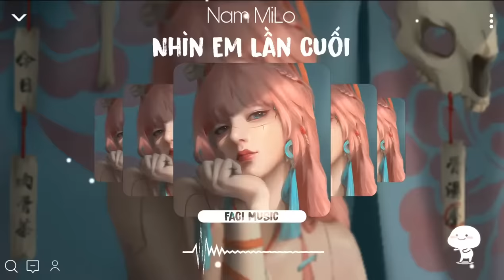Nhìn Em Lần Cuối Remix -Nam Milo/Nhạc Hot Tiktok/Ngọc Duy Remix